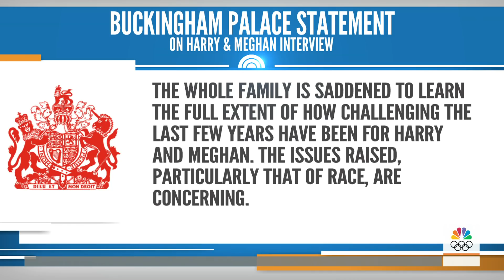Buckingham Palace Breaks Its Silence On Meghan And Harry’s Explosive Claims | TODAY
For the first time, the queen is now responding to Prince Harry and Meghan Markle’s tell-all interview, saying their bombshell revelations will be addressed privately. TODAY senior international correspondent Keir Simmons reports from Buckingham Palace.